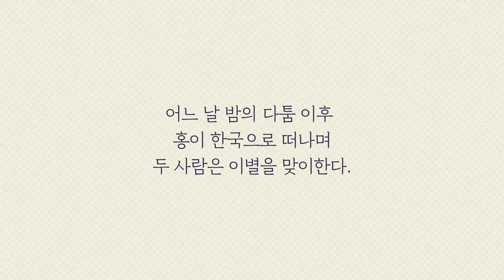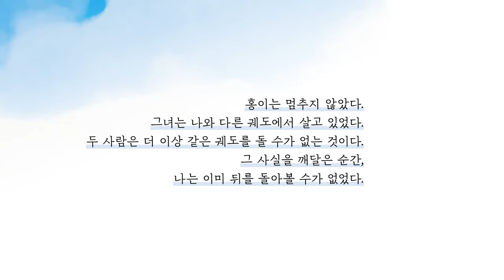사랑 후에 오는 것들 북 트레일러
쿠팡플레이 오리지널 시리즈
[사랑 후에 오는 것들] 원작 소설
사랑 후에 오는 것들
"어찌 되었든 모두가 그에게로 가는 길이다."
"칠 년 동안 한 번도 잊은 적이 없습니다."
티 없이 맑은 쌍둥이별처럼 사랑했기에
헤어졌어도 서로를 잊지 못하고 그린
두 남녀의 ‘운명 같은’ 사랑 이야기.
서적 자세히 보러 가기